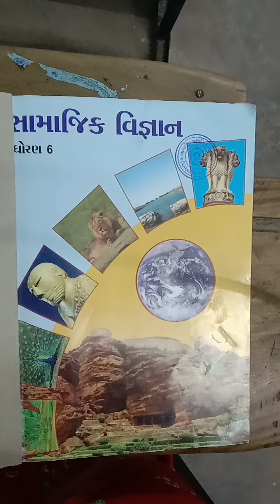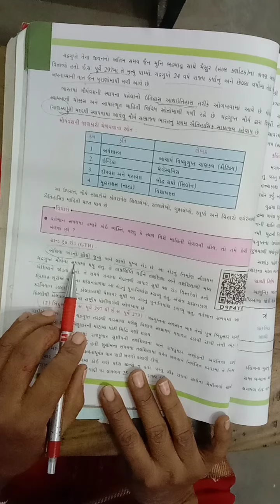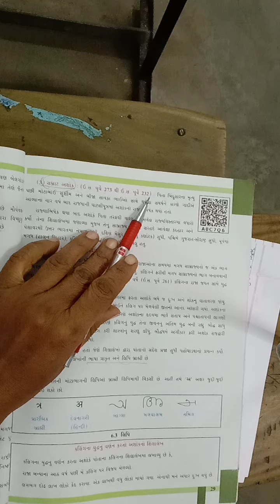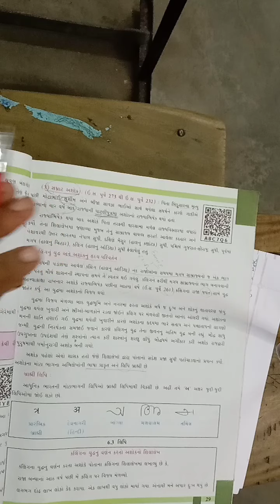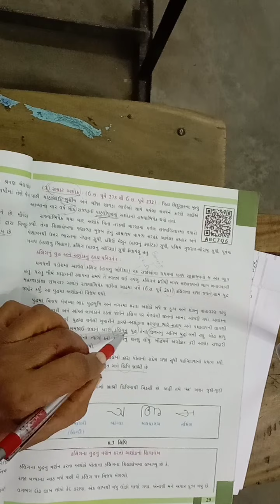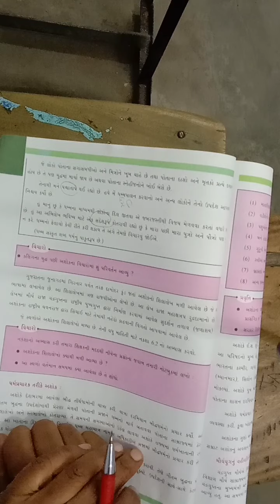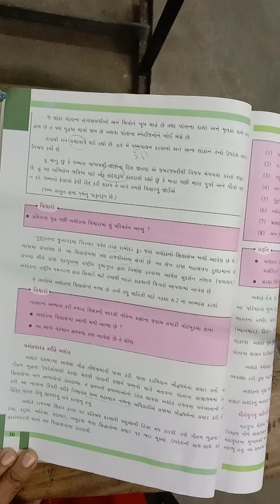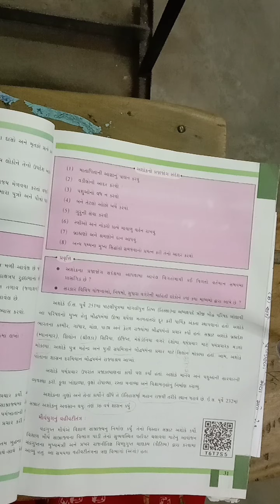STD 6 સમાજ